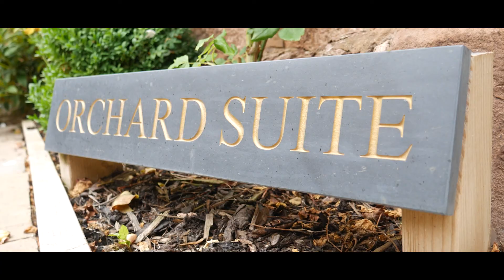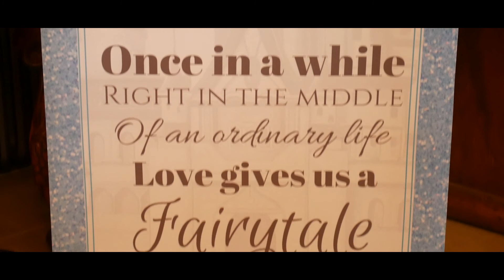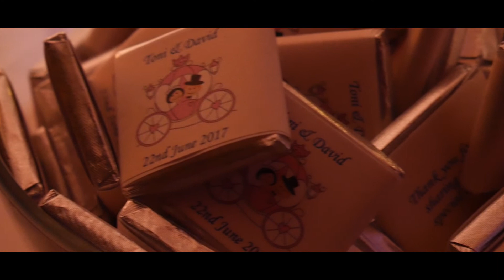Toni and David - Wedding Day Highlight Video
Here are the best bits of Toni and Davids Wedding Day. What a wonderful day down in Shrewsbury for their special day at the beautiful Rowton Castle. A lovely ceremony outside with a cute special guest to deliver the rings. Congratulations, all the best!